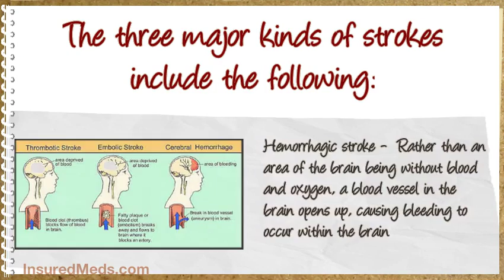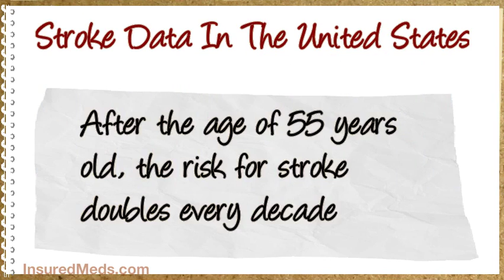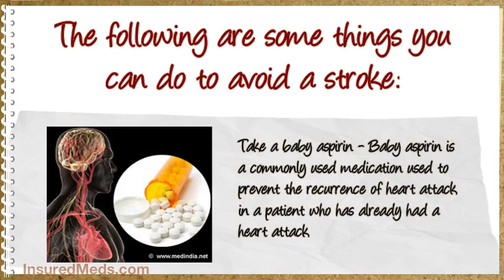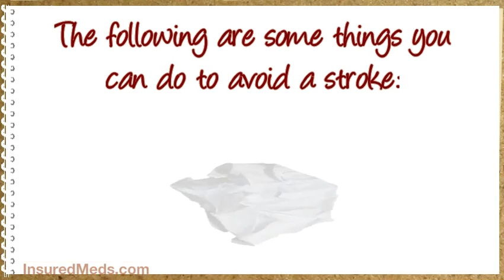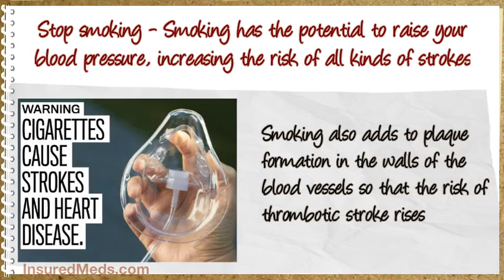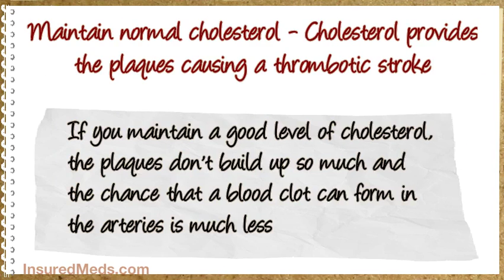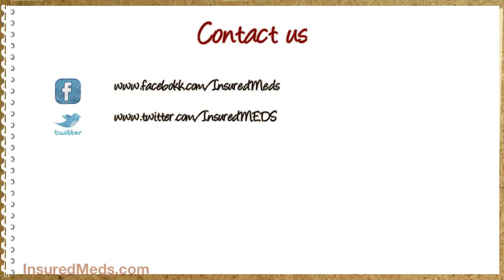How To Avoid 3 Types Of Strokes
- To Get E-courses
Stroke is a condition that falls under the umbrella of heart disease. Most people don’t realize that there are three kinds of stroke and that there are things you can do to reduce your risk of all kinds of stroke.
The three major kinds of stroke include the following:
• Hemorrhagic stroke -  Rather than an area of the brain being without blood and oxygen, a blood vessel in the brain opens up, causing bleeding to occur within the brain. This can be due to areas of weakness in the blood vessels or to aneurysms in the brain that open up and bleed.
• Thrombotic stroke - This is the type of stroke in which plaques build up on the arterial walls of the arteries leading to the brain. The plaques narrow the blood vessels and clots can form in the narrowed areas, causing a reduction in oxygen and blood flow to the brain stops.
• Embolic stroke - This is the type of stroke in which there is a blood clot somewhere in the body (usually on a heart valve) that breaks off and travels through the bloodstream so that it cuts off the circulation to an area of the brain, resulting in a stroke.
Stroke Data In The United States
• Stroke is the leading reason for serious disability overall, and those who survive are often left with paralysis and speech impairment causing long term disability, often requiring long-term care
• After the age of 55 years old, the risk for strokes doubles every decade
• Almost ¾ of all strokes occur in people age older than 65
• Stroke is the 3rd leading cause of death in the United States
• There are 795,000 strokes every year
• Someone suffers a stroke every 40 seconds of each and every day in the US
(Data source: Internet Stroke Center)
Prevention Of Stroke
There are distinctive ways to avoid a stroke depending on the type of stroke you are trying to prevent. There are some things you can do that avert a certain type of stroke but that has the potential to deteriorate another type of stroke.
The following are some things you can do to avoid a stroke:
• Take a baby aspirin - Baby aspirin is a commonly used medication used to prevent the recurrence of heart attack in a patient who has already had a heart attack. Aspirin is a platelet inhibitor, which means that it blocks platelets from sticking together and forming a blood clot. This same phenomenon can work in the prevention of both thrombotic strokes and embolic strokes. If the platelets cannot form a blood clot, it will prevent a blood clot from forming on a heart valve so that it can’t travel to an area of the brain, leading to an embolic stroke. In the same way, when platelets are blocked from forming a clot inside a narrowed area of the blood vessels leading to the brain, this thwarts the onset of a thrombotic stroke.

• Maintain a normal blood pressure - This holds true for all kinds of stroke. If your blood pressure is too high, it contributes to arterial spasm and increases the risk of thrombotic stroke. If the blood pressure is too high, it can push the blood clot in the heart from the heart valve into the circulatory system of the brain, resulting in an embolic stroke. In a completely different way, high blood pressure can cause hemorrhagic strokes. If there is a weakness in the walls of any part of the brain’s circulatory system, high blood pressure can cause that weak area to open up, resulting in the kind of bleeding you see in a hemorrhagic stroke.
• Stop smoking - Smoking has the potential to raise your blood pressure, increasing the risk of all kinds of strokes. Smoking also adds to plaque formation in the walls of the blood vessels so that the risk of thrombotic stroke rises. The longer you smoke, the greater is the risk of developing all kinds of heart disease, including that of thrombotic stroke.
• Maintain normal cholesterol - Cholesterol provides the plaques causing a thrombotic stroke. If you maintain a good level of cholesterol, the plaques don’t build up so much and the chance that a blood clot can form in the arteries is much less. You can keep a good cholesterol level by eating food that is low in cholesterol or by taking medications designed to lower the cholesterol level.
Living a healthy lifestyle so that the blood pressure is reduced, smoking is not a problem, and cholesterol is kept within normal levels will go a long way toward reducing the incidence of all types of strokes.
If you are concerned about stroke, or any type of heart disease it is a great idea to see your doctor and get a full physical and relevant screenings to be sure that there is not more that you can do to ensure you remain in optimal health.